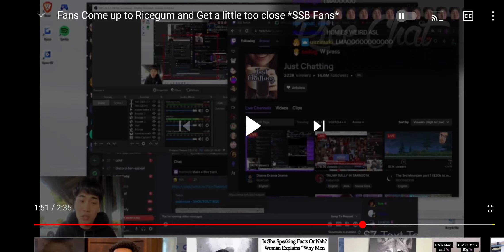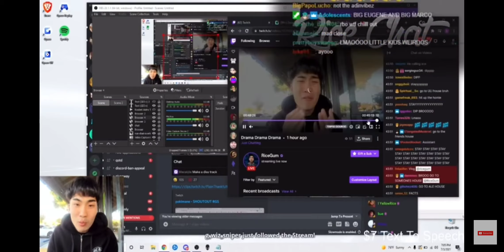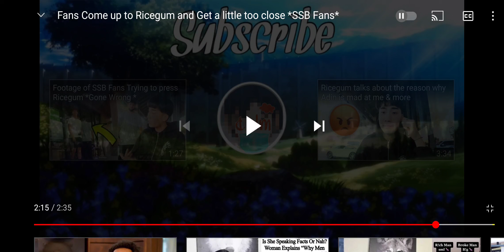SSB FANS PULL UP ON RICEGUM REACTION